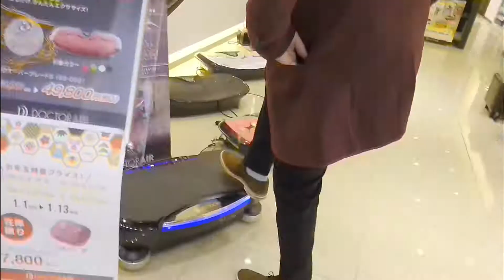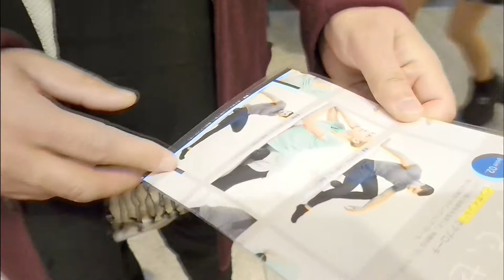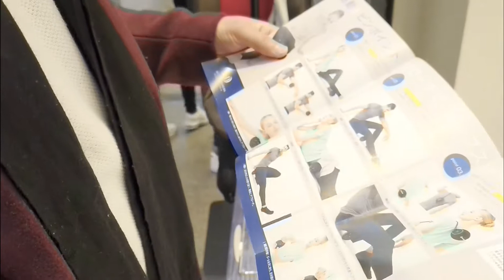INDIAN IN JAPAN - JAPANESE EXERCISE MACHINE